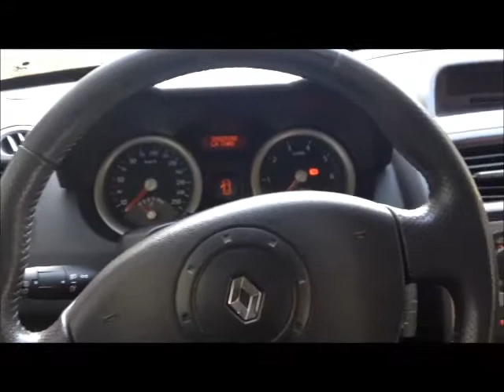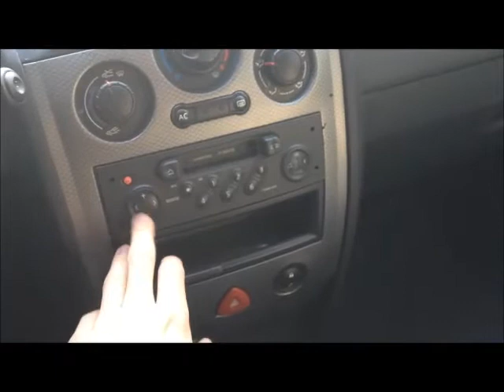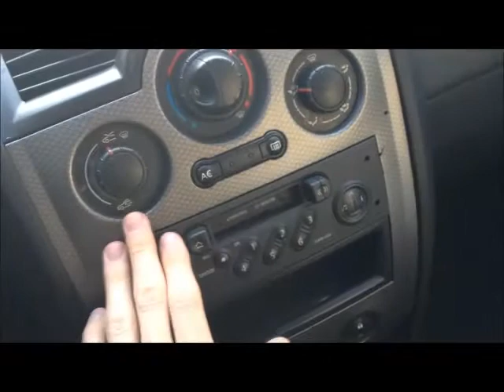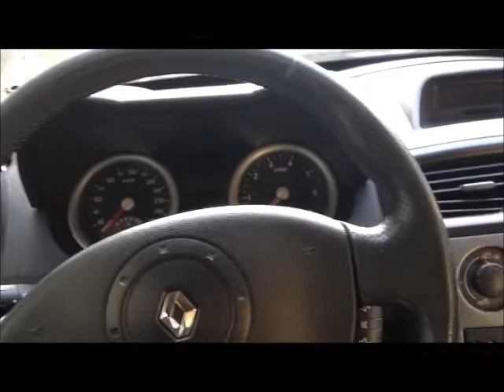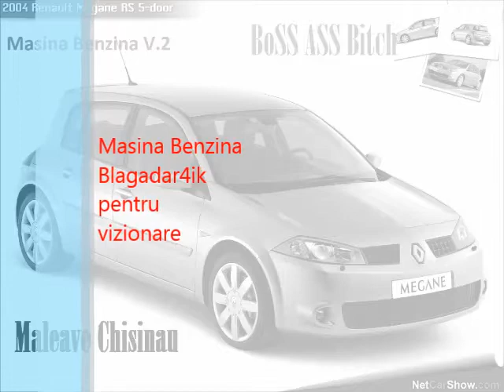Masina benzina (salon Megane)-Maleave Chisinau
A 2 serie la masina benzina. Vorbesc despre interior si sistema audio la megan4ik.

Audio -Chess, Славон, Stefan - Acasa (Rap Moldova)

Video despre megane moei me4ti, cum o lucrat patanu la ea )

Astept like si share de la voi )